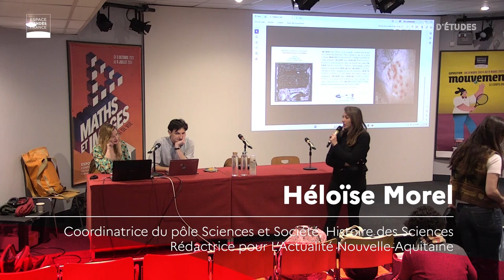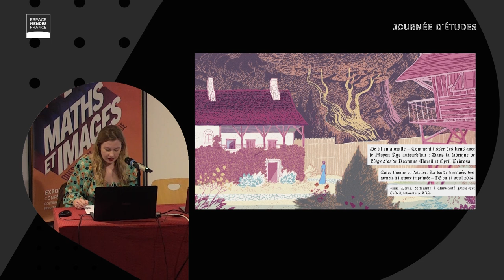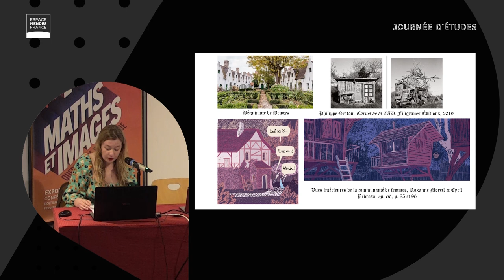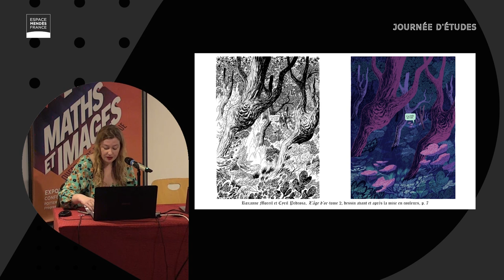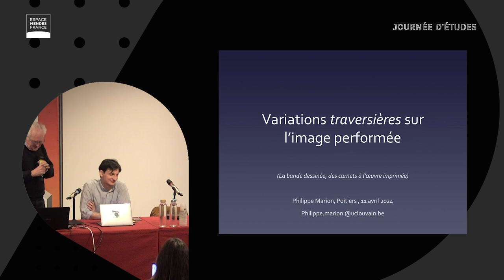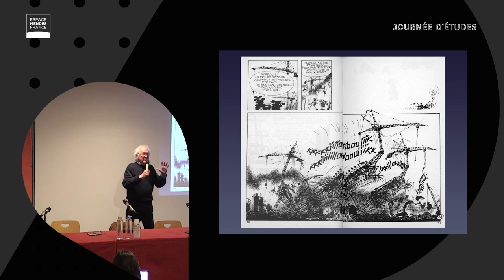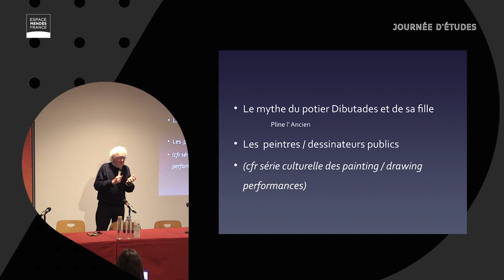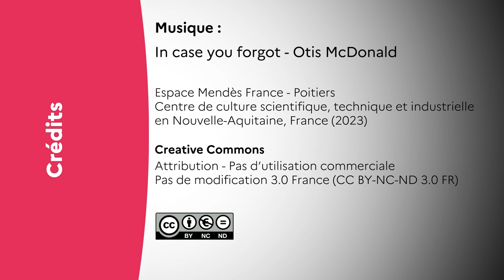Entre l’usine et l’atelier. La bande dessinée, des carnets à l’œuvre imprimée. Partie 1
Au début ce fut l’Alph’Art d’Hergé : quand un auteur meurt, on peut en publier les croquis et les storyboards pour ‘faire œuvre’ et satisfaire le lectorat ; vint ensuite le temps des expositions d’originaux et du « Tac au tac », avec le regard du public toujours plus fasciné par les notes et les crayonnés ; enfin, se développa le goût des carnets et des écritures simples et immédiates. Alors ce n’est pas par hasard si aujourd’hui le monde académique s’intéresse aux processus de travail des auteurs de bande dessinée. Il s’agit cependant d’un terrain d’enquête où les chercheurs, dépourvus de véritables lieux de confrontation, s’éparpillent : cette journée d’études est l’occasion de faire un point sur la question, tout en restituant le vertige prodigieux qu’on épreuve face à un acte de création.

- Anna DENIS • De fil en aiguille : comment tisser des liens avec le Moyen Âge aujourd’hui ? Dans la fabrique de L’âge d’or de Moreil et Pedrosa

- Philippe MARION • Variations traversières sur l’image performée

Journée organisée par Denis Mellier, professeur de littérature comparée, université de Poitiers et Alberto Pellegrini, doctorant en recherche et création en bande dessinée, université de Poitiers.

Journée d'études enregistrée le 8 avril 2024 à Poitiers
00:07 : introduction par Héloïse Morel
01:49 : présentation par Alberto Pellegrini
05:15 : De fil en aiguille : comment tisser des liens avec le Moyen Âge aujourd’hui ? Dans la fabrique de “L’âge d’or” de Moreil et Pedrosa par Anna Denis
45:08 : Variations traversières sur l’image performée par Philippe Marion

Dans le cadre du projet BDGEN (A.S. 2023-24), laboratoire Forellis, université de Poitiers.